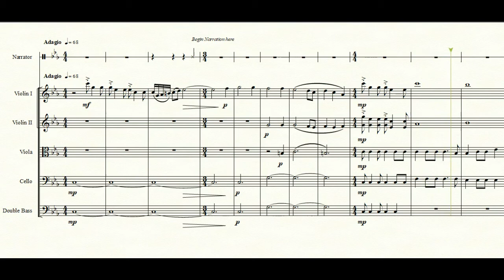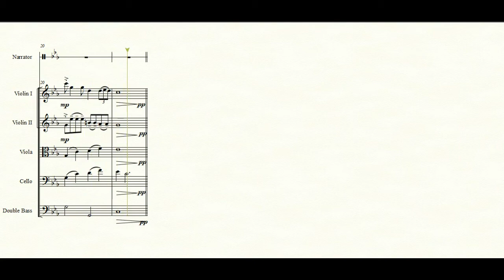28 Narrator; Hearing their lamentable warnings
Hearing their lamentable warnings, and seeing the misery of the souls who died in sin, Lazarus is relieved of his despair as he beholds the souls who died in Righteousness.  Though they are not yet fully redeemed, they abide in the Bosom of Abraham until the coming day of their liberation which is signaled by his presence.  They approach and console him saying, Precious in the sight of the Lord is the death of His Saints…